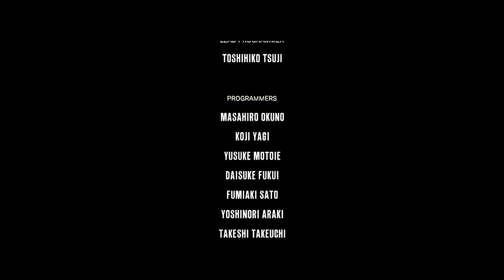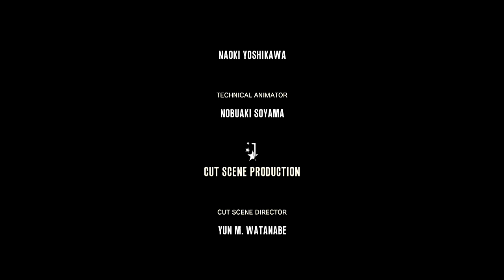Let's Stream- The Evil Within DLC (final)